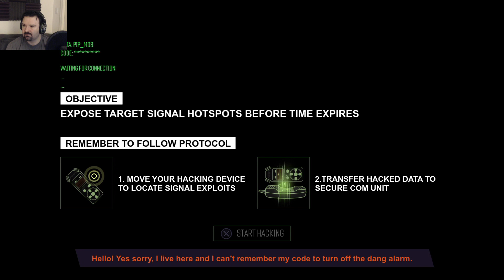South Park: The Fractured But Whole playthrough pt43 - Security Showdown/Token's House